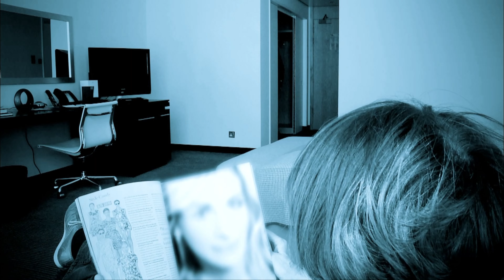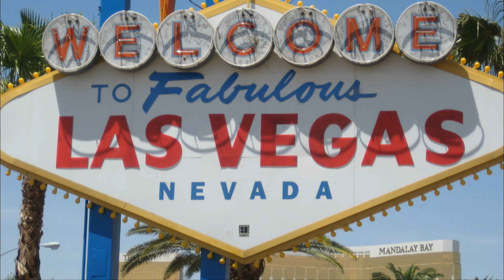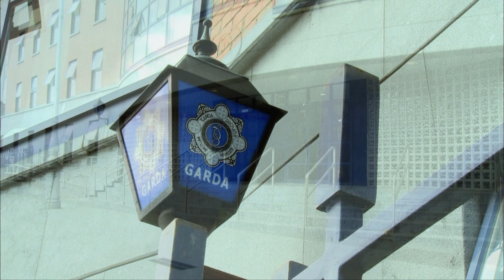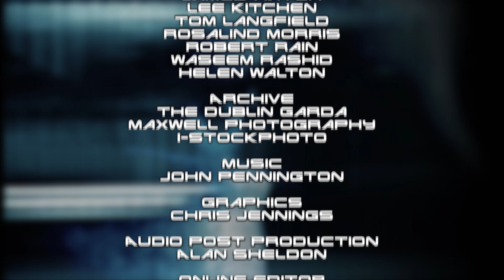Conmen Case Files: Juan Carlos Guzman-Betancourt, from stowaway to global conman! Full TV episode.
Full episode of TV show seen on Netflix and Crime and Investigation Network.

Juan Carlos Guzman-Betancourt - Globe-trotting Trickster
In 1993, a young boy’ toys made headlines all over the world after being found as a stowaway on a plane which had arrived in Miami. He claimed he was an orphan, aged 13 and TV viewers across the world contributed cash to his support fund. By the time it emerged that he was lying about his age, name and lack of parents, he had fled, stealing from the home of the family who had taken him in. This was the start of a long and colourful conman career. He has been compared to Raffles, the gentleman thief. He has passed himself off as a German Prince, and Arab Sheikh, a Hollywood millionaire and even a clergyman. He walked out of open prison in the UK saying he was going to see the dentist and was arrested four years later after going on the run in the USA. He stole from top hotels and made so much money that whilst in Vegas, he handed out stolen Rolex watches as tips to waitresses.

Conmen Case Files tells the incredible true crime stories of some of the world’s most audacious con artists. The stories are told in intricate detail, using reconstruction, archive, original footage and witness interviews from both victims and the police, with psychological analysis from our bank of experts. The stories are all shocking, extreme and filled with twists and turns. Each involve innocent victims being fooled into trusting a convincing con artist and paying a huge price...